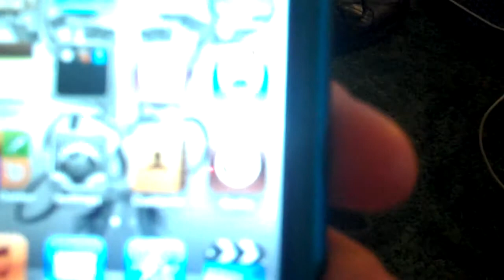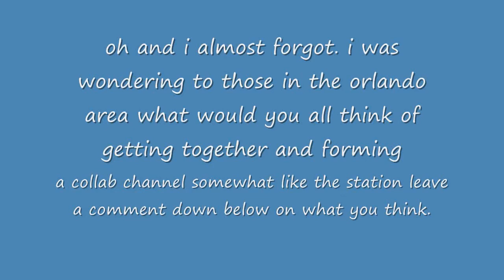bestbuy ben and jerry and tiny chat oh my vlog # 22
today was kind of a lazy day. i go to bestbuy. i try ben and jerry's at a store for the first time. i jailbreak my itouch. and im thinking of doing an east coast equivalent to the station. the putting edge.